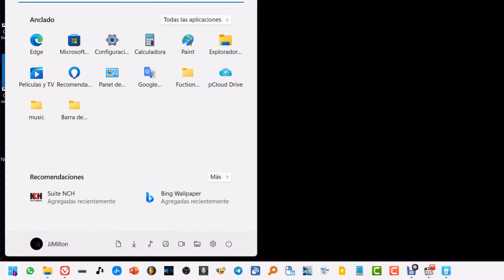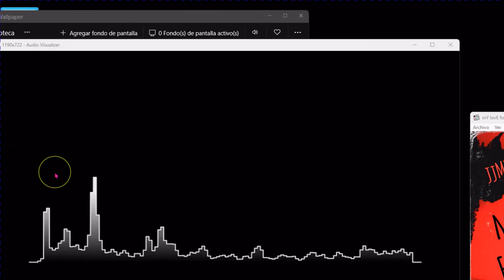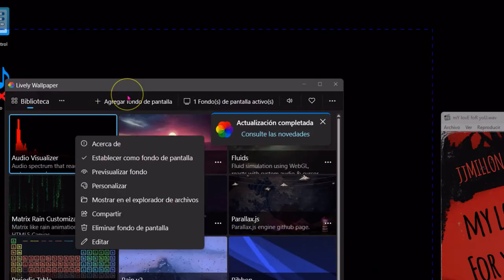Como Instalar Un Espectro De Audio De Fondo De Pantalla en Windows Pc 🖥 Audio visualizer wallpaper.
vídeotutorial para instalar como fondo de pantalla de Windows un espectro de audio que reacciona con el audio que tengamos en cada momento reproduciendo en el sistema. Fondo De Pantalla Que Se Activa Con Tu Musica
Lively audio visualizer sample wallpaper.
Funciona para Windows 11 y para Windows 10. La aplicación es gratuita y de código abierto.

Música by @JJ_Millon